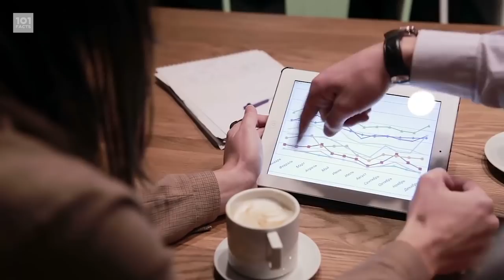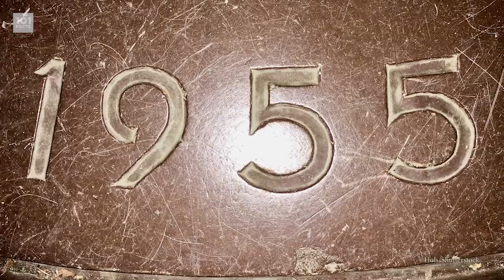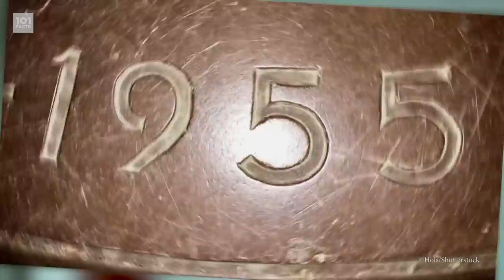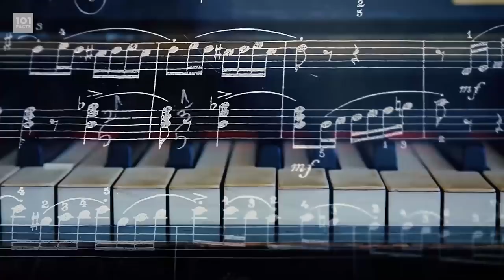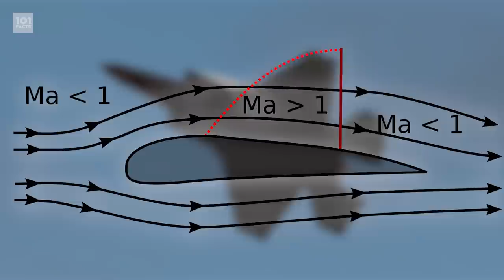101 Facts About Austria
Greetings motherfactors!
Today we're off to Europe again because here in the stupid UK we're still stuck in lockdown and I miss traveling. So we're learning all about a country that I'm dying to visit... Austria! So buckle yourselves in, brush up on your German, and join us in learning 101 Facts about Austria!